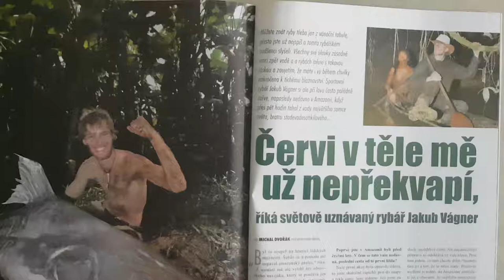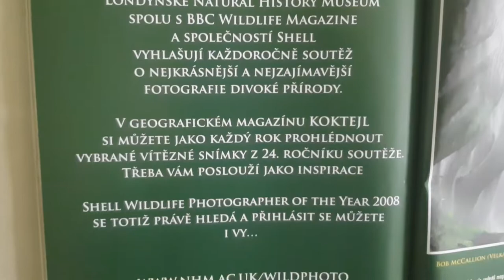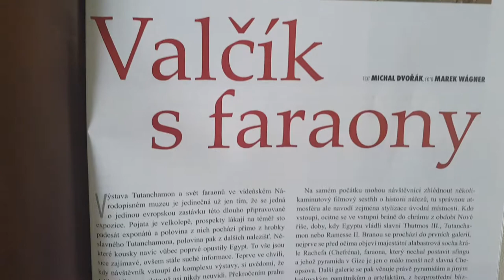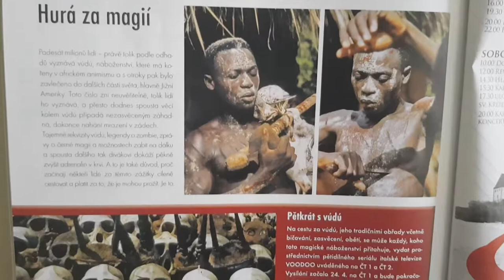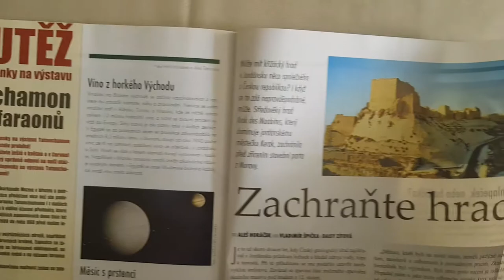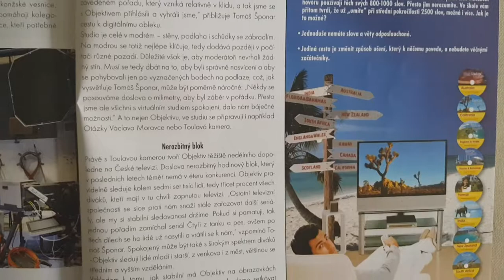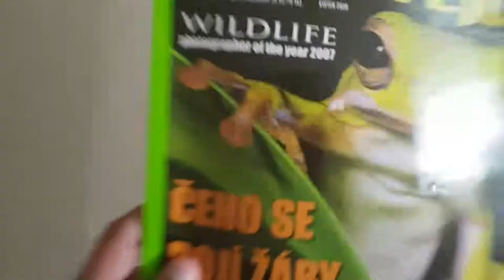Koktejl Magazine 17 (c)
časopis Koktejl.